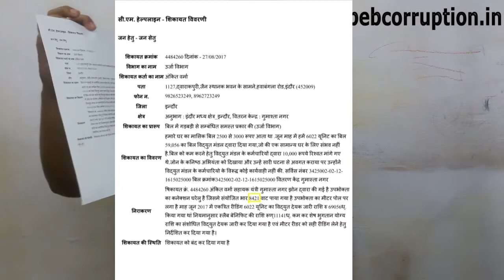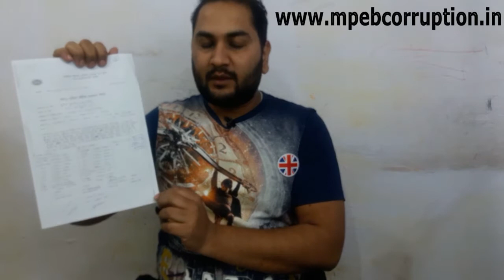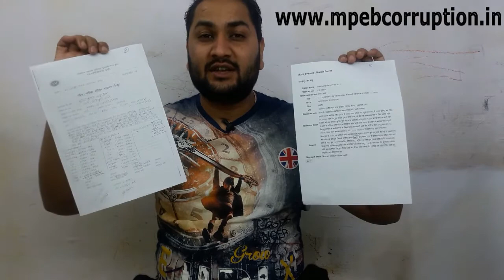इंदौर गुमाश्ता नगर बिजली विभाग के घोटाले और दादागिरी । Indore MPEB Gumashta Nagar Corruption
Indore MPEB Gumashta k Jhol or Dadagiri, इंदौर MPEB गुमाश्ता नगर के झोल और दादागिरी

All MPEB Employee Not Working Properly

CM Help Line Number
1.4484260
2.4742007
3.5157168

Video Background Music By Ben Vanderbosch - Rainy Day [FreeBackgroundMusic]

My Tools :-